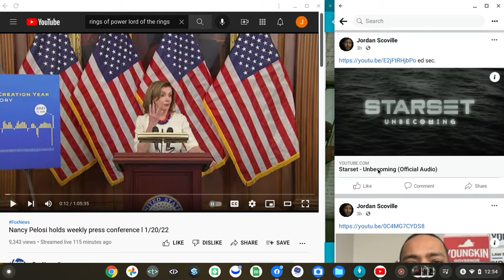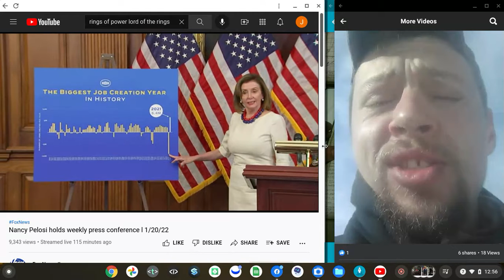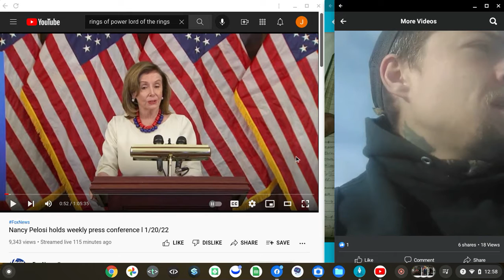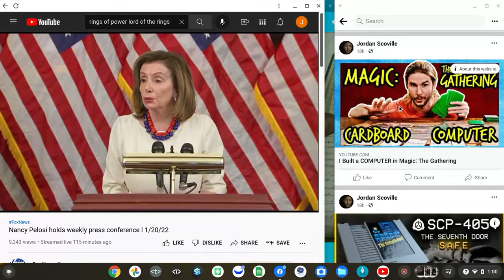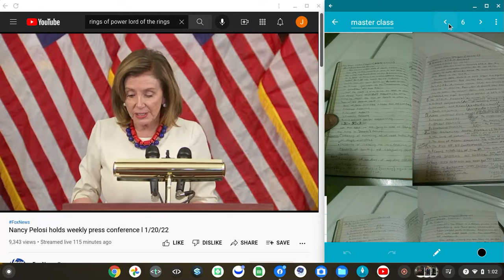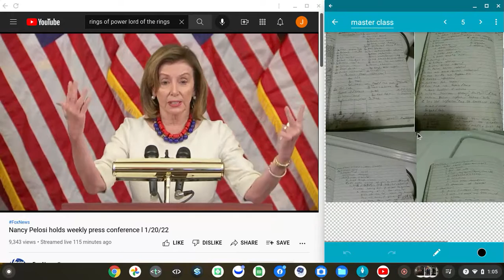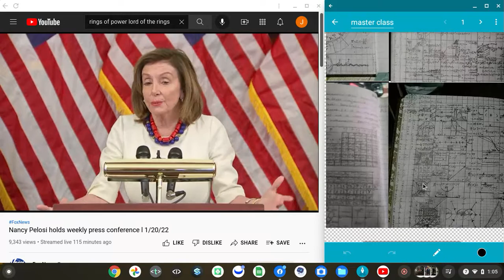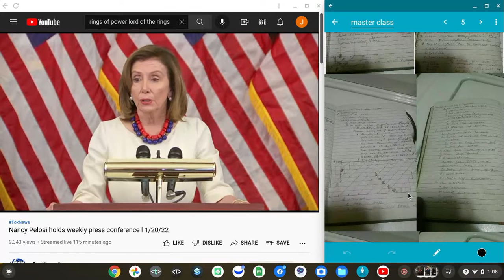Screen recording 2022 01 20 12 54 25 PM